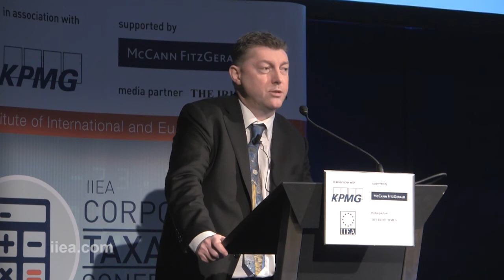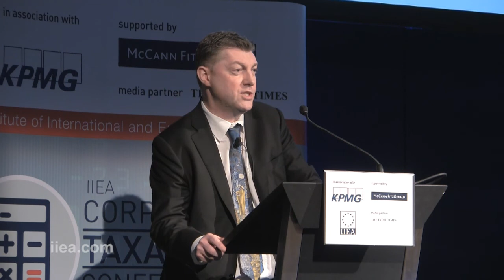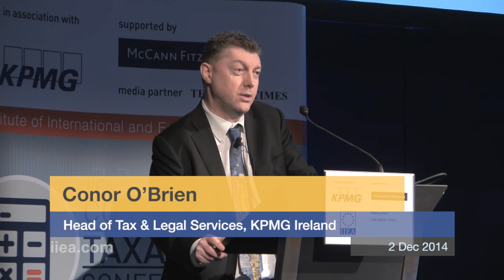Conor O'Brien on Competitiveness in the Changing Tax Environment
Conor O’Brien
Head of Tax & Legal Services, KPMG Ireland

Conor advises a wide range of clients, both domestic and international, including companies operating in the technology, banking and leasing sectors. Conor has particular experience advising on equity and debt issuance, and on areas such as stamp duty and the operation of tax treaties.